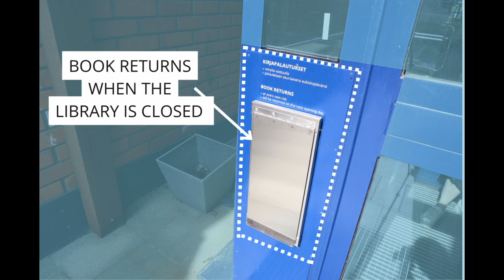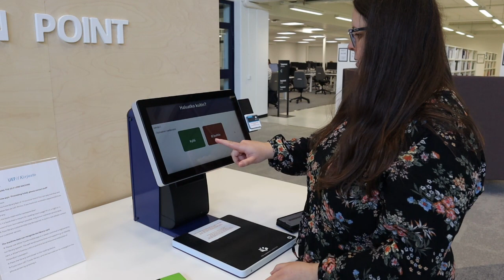Welcome to Kuopio Campus Library!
The University of Eastern Finland Library is located in two campus cities. Take a peek at Kuopio Campus Library!